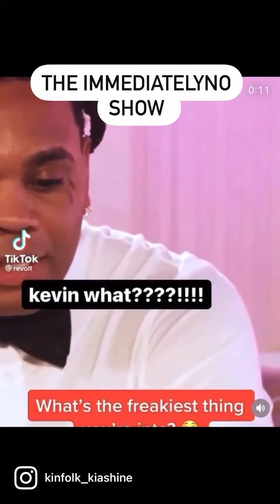This is an extended ImmediatelyNO Show! Comedy by KiaShine